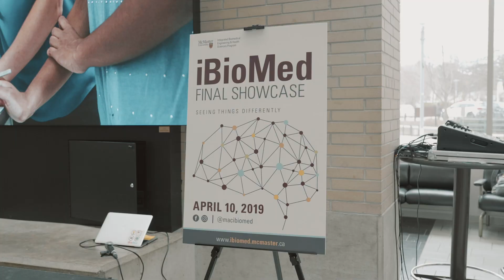Faculty of Engineering Teaching Excellence Award | Kathryn Grandfield and Colin McDonald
The Faculty of Engineering Teaching Excellence Award is being awarded to a team who has transformed the engineering education program and for leading the groundwork for The Pivot, our transformational aspirations for our undergraduate curriculum excellence. Congratulations to Kathryn Grandfield, assistant professor, Department of Materials Science and Engineering and McMaster School of Biomedical Engineering and Colin McDonald, director, Engineering 1 and assistant professor, Department of Mechanical Engineering. They are being recognized at the annual Applause and Accolades on May 9, 2019.